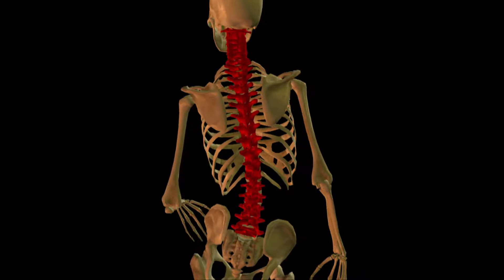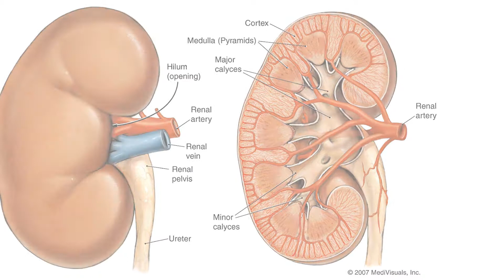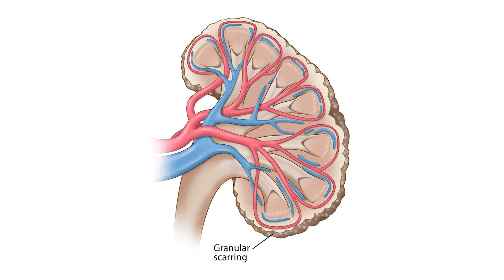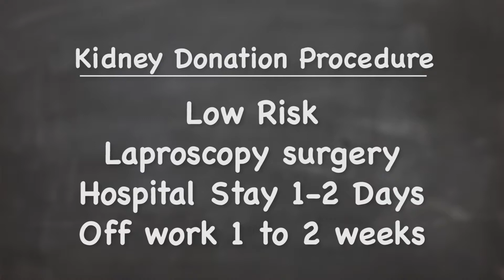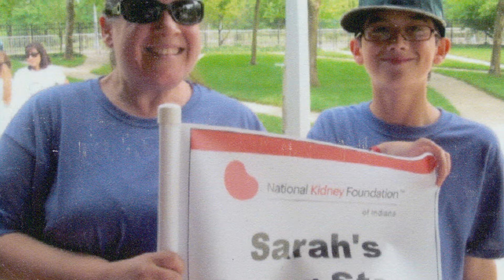The Journeys of Michelle McKuras and Sarah Crago